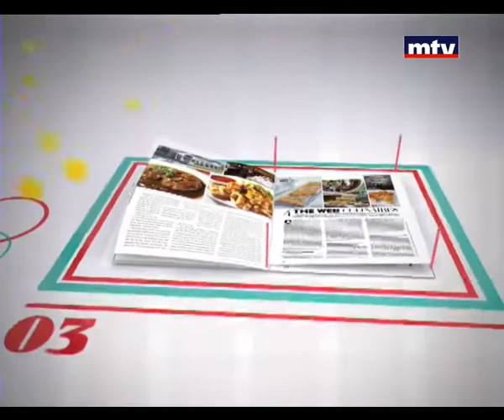Welldone - Red Lentil Burger - 28/04/2014